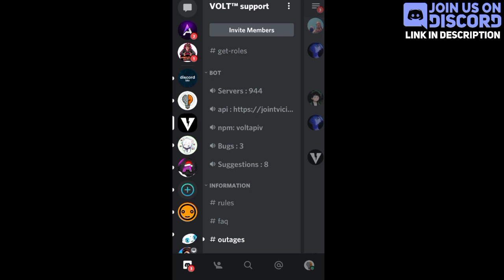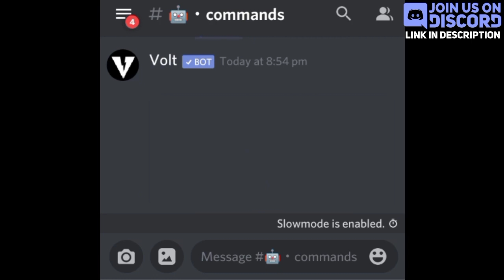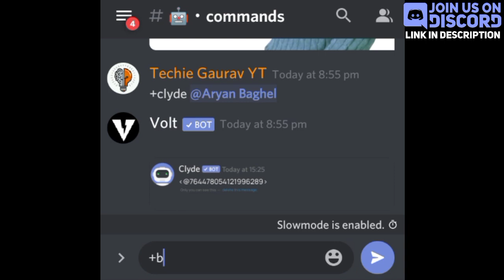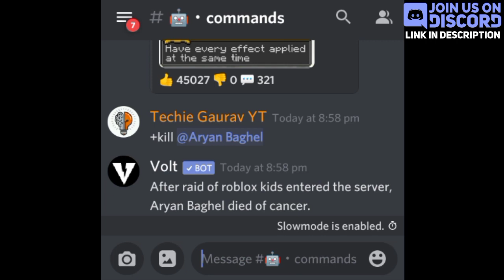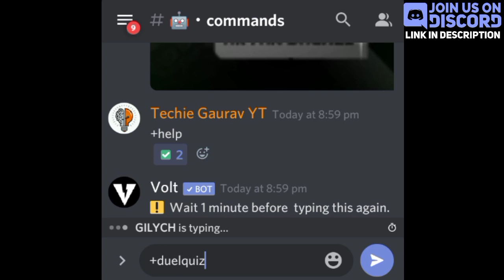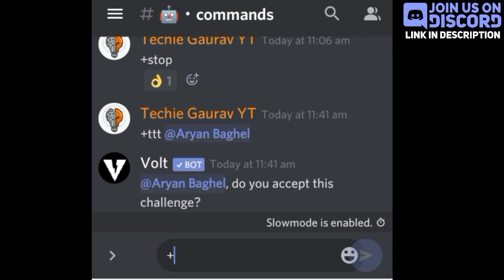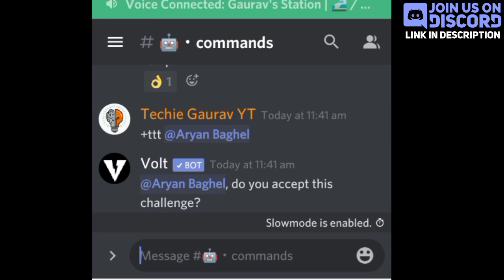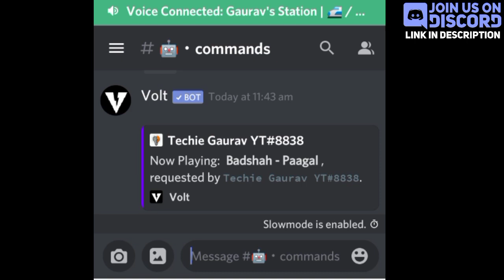Volt Bot Discord | Setup + Commands | Techie Gaurav